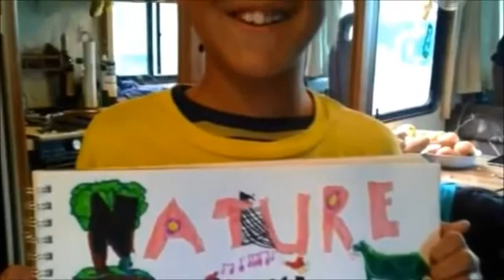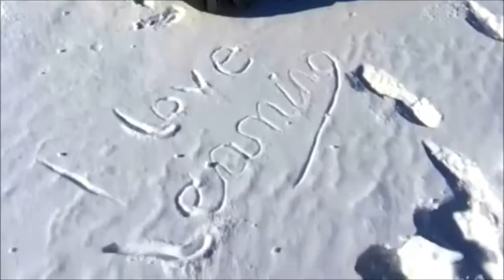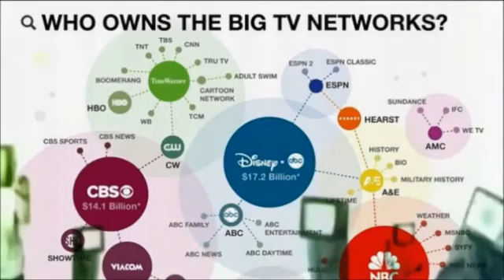For The Love Of Learning - 22 September 2015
In our confusing and often frightening times, the need for truly empowering FREE & INDEPENDENT MEDIA has never been more necessary.  At Conscious Consumer Network, we aim to provide a LIVE broadcast network especially dedicated to the brave souls who speak the TRUTH and provide SOLUTIONS.
Thank you for your interest and support of Conscious Consumer Network.  You too can play your part in assisting to create a FAIR, PEACEFUL, SUSTAINABLE world through education and information dissemination.   Help keep CCN on the air by supporting our FUNDING CAMPAIGN